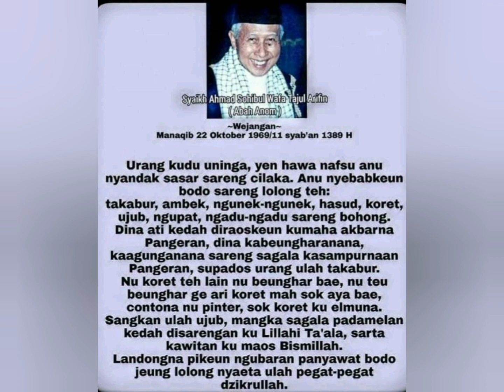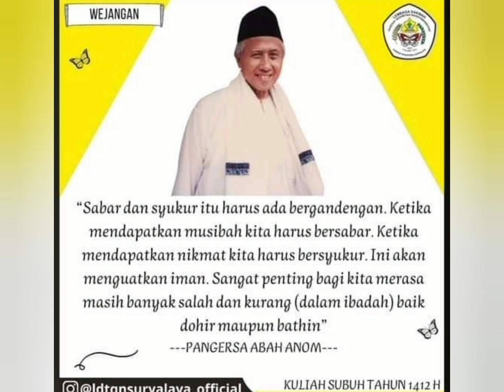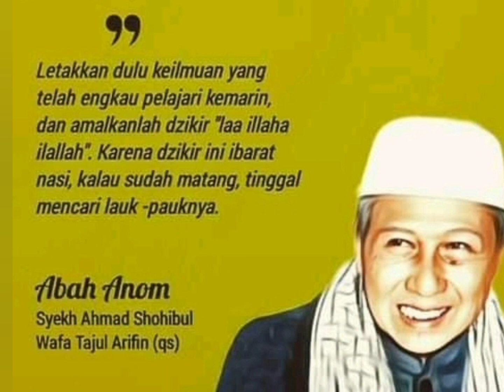Ulama dari Suryalaya yang Mendunia Sulthanul Auliya Syaikh Ahmad Shohibulwafa Tajul Arifin,QS.RA.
Selamat datang di CHANNEL HDL-37 Rawayan Al Bantani yang menyajikan Amaliah TQN Suryalaya 37/165 jangan lupa SUBSCRIBE nya terimakasih mengunjungi ,menonton Vidio kami jangan lupa li'ke jempol dan LONCENG di click
Agar kami menayangkan video terbaru MANAQIBan..

Wasallam ...

Agar kami selalu menyajikan Vidio terbaru Amaliah MANAQIB Sheikh Abdul Qodir Al Jailani QS
Zikir Khotaman